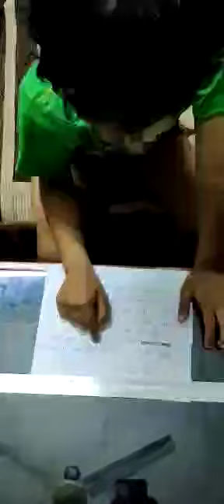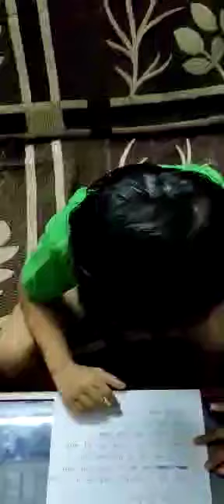Phonics practice LKG 2021-22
Video from Balakrishnan Ariyambeth